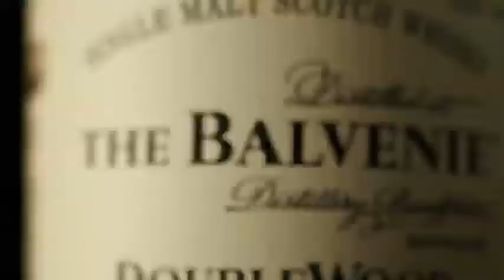Balvenie Perfection Commercial